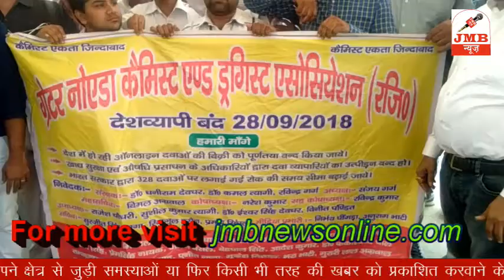Greater Noida : ऑनलाइन दवाइयों की बिक्री के विरोध में दवा दुकानदारों का भारत बंद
ऑनलाइन दवाओं की बिक्री को बन्द कराने को लेकर, व्यापारी उतरे प्रदर्शन पर

 ग्रेटरनोएडा भारत बंद का असर देखना को मिल रहा केमिस्ट एंड डृगिस्ट की दुकाने बन्द लोग जगह जगह पर एकत्रित होकर आँनलाइन कैमिस्ट्री बंद करने का कर रहे बिरोध सैकडो की संख्या में आज  व्यापारी जिला कार्यालय सूरजपुर मे कर रहे प्रदर्शन, व्यापारियो की मांग ,आँनलाइन दवाइयों की बिक्री हो बन्द

व्यापारियों की कहना है कि बहुराष्ट्रीय कंपनियों को पिछले दरवाजे से प्रवेश देकर सरकार छोटे व्यापारियों को खत्म करना चाहती है व्यपारियो का कहना है कि ऑनलाइन दवाई आ जाने से व्यापारियों कि जीविका खतरे आती नजर आ रही है मौजूदा नियम वाँलमार्ट को भारत में काम करने की इजाजत नहीं है लेकिन फ्लिपकार्ट में हिस्सेदारी खरीदने के बाद यह पिछले दरवाजे से बाजार में उतरने की तैयारी कर रहा है ई फार्मेसी के विरोध में दवा विक्रेताओं ने भी शुक्रवार को एक दिवसीय हड़ताल रखी इस दौरान विक्रेता एक दिन मेडिकल स्टोर बंद कर ग्रेटरनोएडा सूरजपुर कलेक्ट्रेट पर प्रदर्शन कर रहे हैं अगर कैमिस्ट व्यपारियो की मांग पूरी नहीं हुई तो तो यह प्रदर्शन अनिश्चितकालीन प्रदर्शन बन जाएगा